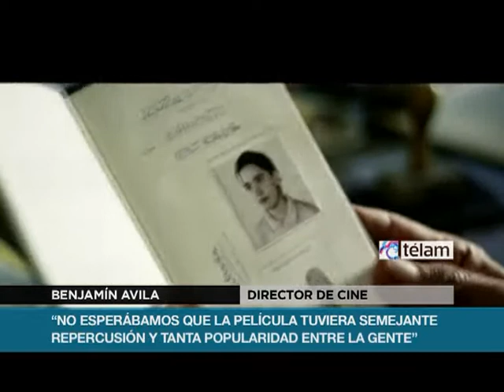El cine argentino, protagonista de "Piriápolis de Película"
La décima edición del Festival de Cine "Piriápolis de Película" que finalizó ayer en el balneario más antiguo de Uruguay, tuvo una fuerte presencia argentina, con homenajes a directores como Sergio Renán, Carlos Sorín y Eliseo Subiela, además de la exhibición de numerosos largos y cortometrajes nacionales.
Renán, Sorín y Subiela recibieron el Premio Especial Décimo Aniversario del festival dirigido por los críticos cinematográficos  Jorge Jellinek y Gustavo Iribarne, cuyas actividades se desarrollaron como es tradicional, en las instalaciones del famoso Hotel Argentino de la ciudad de Piriápolis, ubicado frente al mar.
Más de 80 producciones, entre cortos y largos de Argentina, Bolivia, Brasil, Chile, España, México y Uruguay, entre otros, fueron exhibidos como estrenos absolutos para el Uruguay.
El festival abrió sus puertas el viernes con una avant première exclusiva para Latinoamérica de la coproducción argentino-española "Sola contigo", del argentino Alberto Lecchi,protagonizada por la española Ariadna Gil, junto a Leonardo Sbaraglia, Sabrina Garciarena, Gonzalo Valenzuela y Antonio Birabent.
El sábado se produjo uno de los puntos fuertes de festival, con la exhibición de la multipremiada "Infancia clandestina", protagonizada por Natalia Oreiro, César Troncoso y Ernesto Alterio, en la que el director Benjamín Avila se inspira en hechos verdaderos ocurridos a su propia familia en 1979, cuando un grupo de montoneros regresó al país para luchar contra la dictadura militar.
La sección Otrocampo del festival dedicó una retrospectiva de algunos de los cortometrajes del realizador y periodista Paulo Pécora, quien también presentó su último largometraje, "Marea baja", un policial negro filmado en el ambiente selvático del Delta del Paraná y protagonizado por Germán De Silva y Susana Varela.
También estuvo presente Néstor Frenkel, que presentó "El gran simulador", documental sobre la figura del famoso René Lavand, célebre por sus trucos con naipes y él mismo todo un personaje lleno de misterios, quien estuvo presente en el evento y recordó que hace nada menos que 50 años había presentado un espectáculos en Hotel Argentino.
También se proyectó el documental argentino "Cirquera", en el que Diana Rutkus y Andrés Habegge, que recupera el mundo de sus padres, una trapecista y un domador de leones y baterista, indagando en una historia difusa y fragmentada que transcurre bajo la carpa de un circo que recorre el país.

Otros filmes argentinos que se vieron en Piriápolis son "Boxing Club", de Víctor Cruz, "La toma", de Sandra Gugliotta, "Topos", de Emiliano Romero, y "Picsa", de Raúl Manrupe, un documental que ofrece una singular mirada sobre la pizza, un componente esencial de la cultura gastronómica rioplatense.
Y además, dentro de las exhibiciones especiales, se proyectó el  Work in progress de "Ciudadano Piria", del argentino Gustavo Mendoza, sobre la figura fascinante y enigmática de Francisco Piria, el fundador de la ciudad donde transcurre el festival desde hace una década.